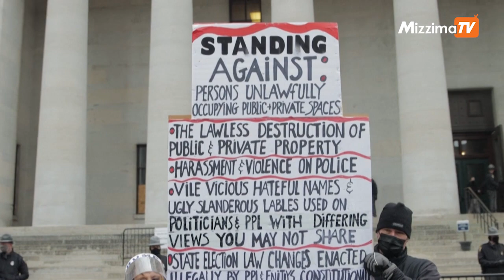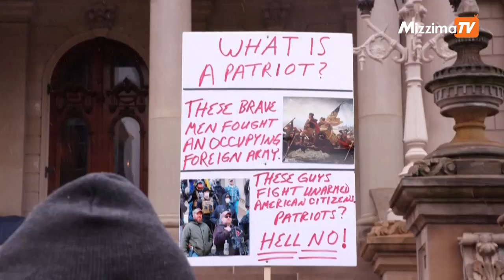လက်နက်ကိုင်ဆန္ဒပြသူတွေနဲ့ ထရမ့်ထောက်ခံသူတွေ ပြည်နယ်လွှတ်တော်တွေမှာ စတင်စုဝေး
အမေရိကန်မှာ အစိုးရဆန့်ကျင်ရေး လက်နက်ကိုင် Boogaloo Boys အဖွဲ့တွေနဲ့ ထရမ့်ထောက်ခံသူလူတစ်စုဟာ လန်ဆင်းမြို့က မီဂျီဂန်ပြည်နယ်လွှတ်တော် နဲ့  ကိုလံဘတ်စ်မြို့ အိုဟိုင်းယိုးပြည်နယ်လွှတ်တော်အဆောက်အအုံပြင်ပတွေမှာ တနင်္ဂနွေနေ့က စုဝေးဆန္ဒပြခဲ့ကြလို့ ပြည်နယ်အသီးသီးက လွှတ်တော်အဆောက်အအုံတွေမှာ လုံခြုံရေးတွေ တင်းကျပ်ထားရပါတယ်။

တည်းဖြတ် - ပြည့်ဖြိုးအောင်

တင်ဆက် - ဆက်ဝေယံနိုင်